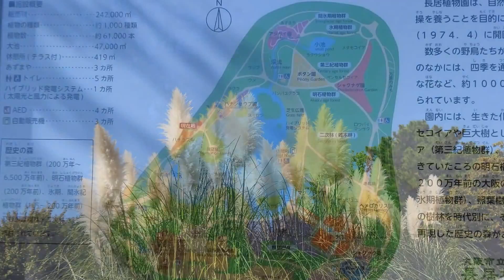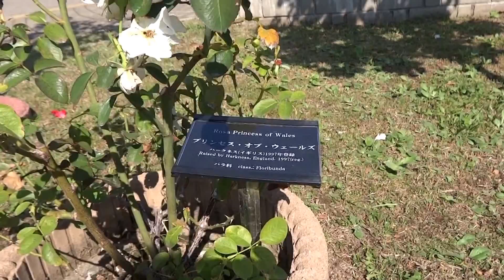長居植物園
説明